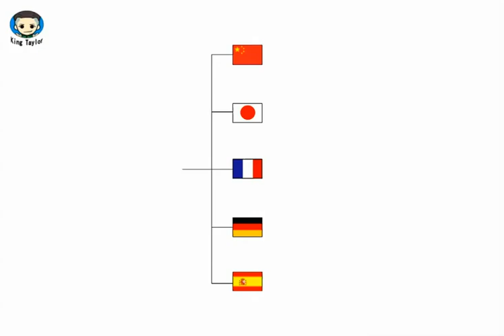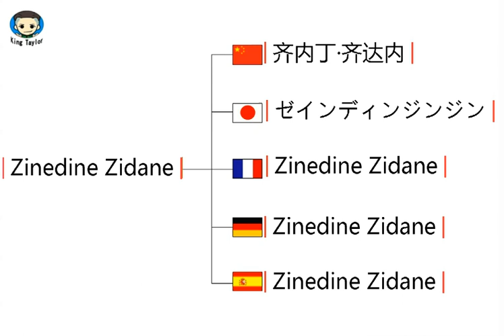How to pronounce Zinedine Zidane in German，French，Japanese，Chinese and Spanish